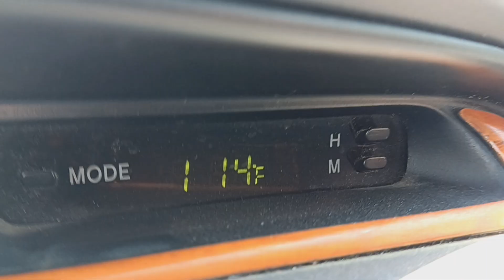Polo's🦮crosswalk lady 👌Has to sit under the sun🌞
Crazy hot 🔥 weather to just be sitting outside 🙄 work is Work 👍